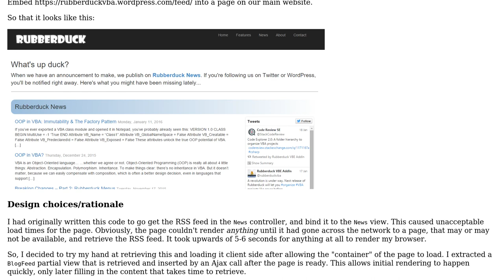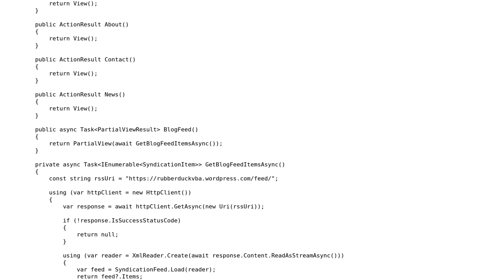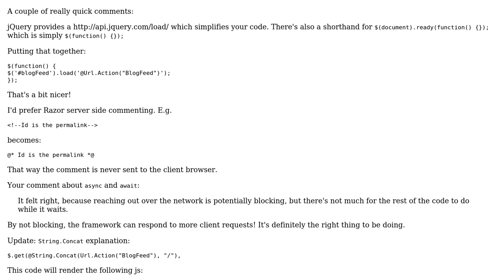Code Review: Embedding an RSS feed into a page after it's already loaded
With thanks & praise to God, and with thanks to the many people who have made this project possible! You are responsible for your own actions.